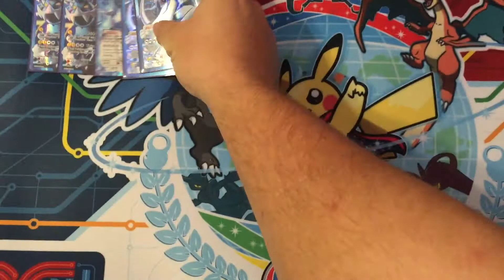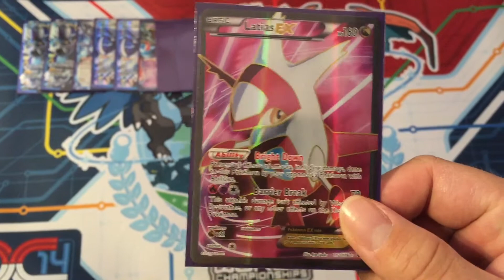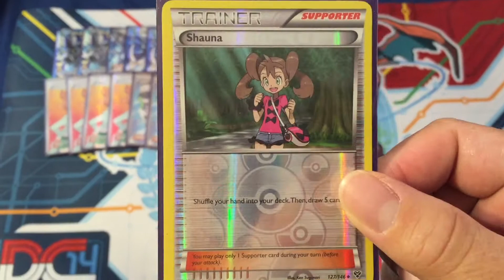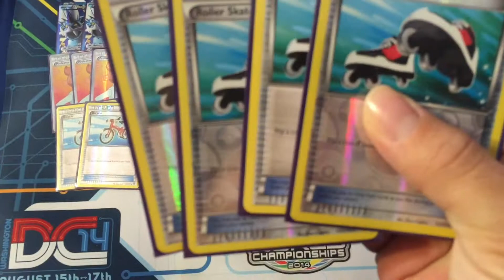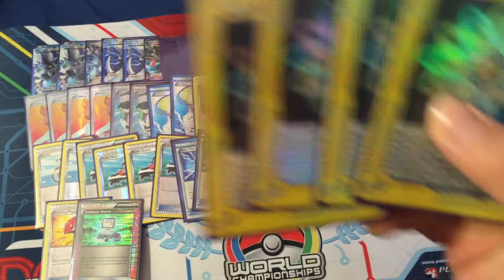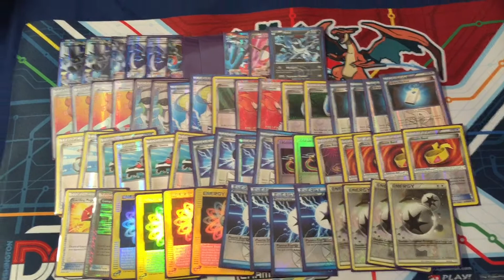Pokemon TCG Speed Lugia Deck Profile! - Expanded Format!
Please give that like button a good hard push for me ;).  Stay awesome.